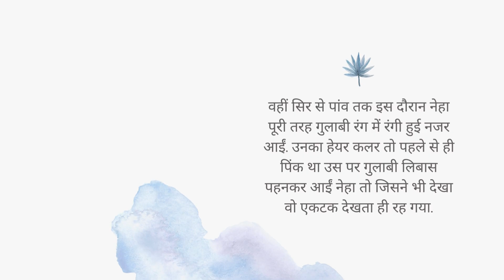Neha Bhasin Birthday Look जन्मदिन पर गुलाबी परी बनीं ये हसीना, अंदाज ऐसी कि सर्दी में आया पसीना